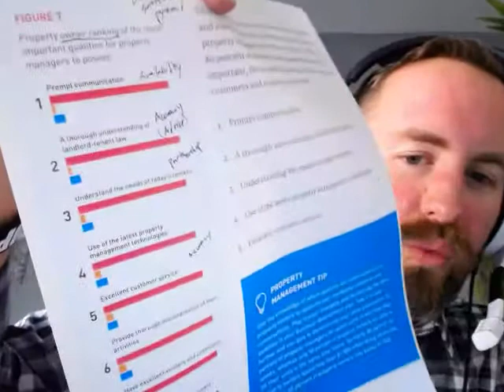DoorGrowShow | Michael Monteiro of Buildium State of Property Management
Want to grow your PM company without spending money on ads? and book a free strategy call with our team.